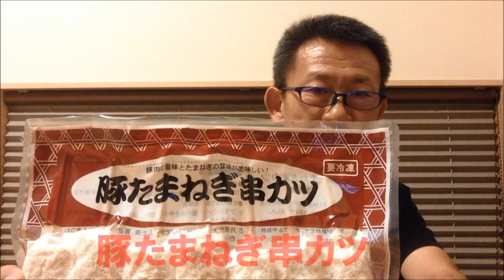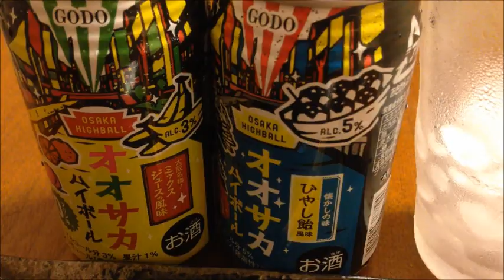【串カツと大阪ハイボール】串カツが食べたくて食べたくて！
串カツが食べたくてたまらん～！ってことで！
業務スーパーの豚玉ねぎ串カツを揚げてオオサカハイボール！
串カツ最高！